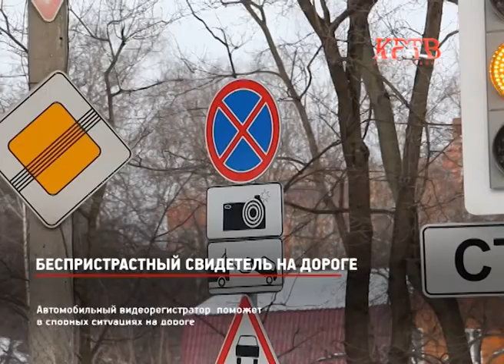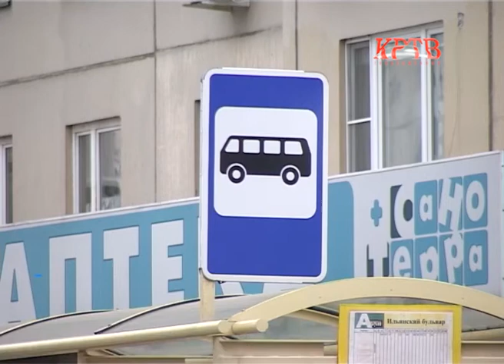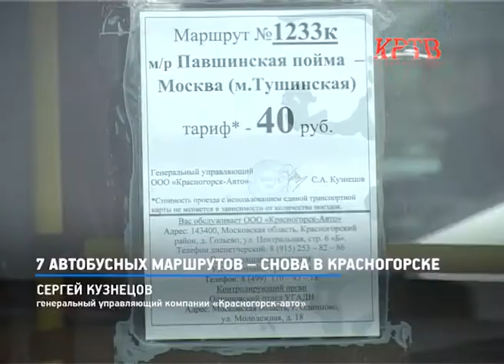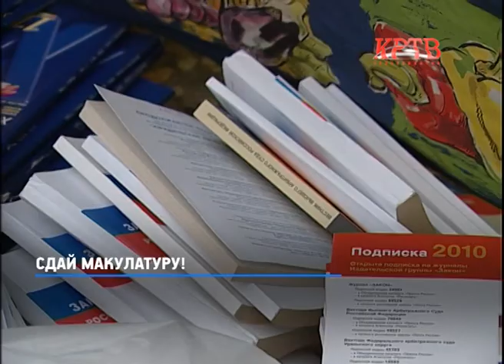КРТВ. Новости 27 марта